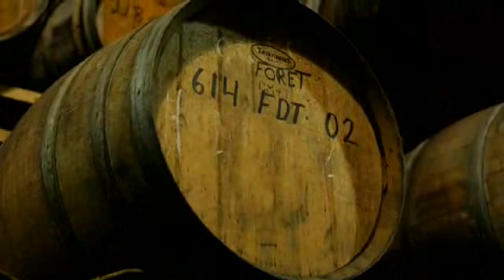Visit Bonterra Vineyards at McNab Ranch in Mendocino County, America's Greenest Wine Region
Bonterra Vineyards has been a leading producer of wines crafted from organically grown grapes since 1987.  At McNab Ranch, much of the research which helped spur interest in organic and biodynamic farming continues to this day.  Take a virtual tour to discover what makes Mendocino (and Bonterra) so special